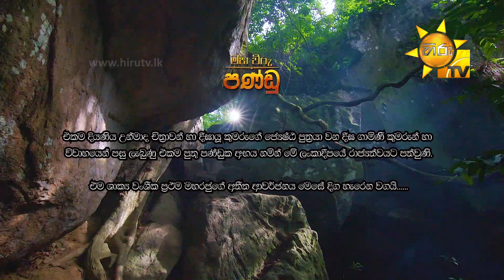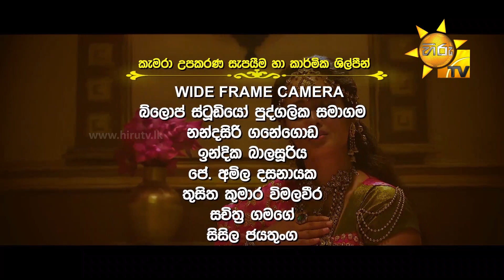Maha Viru Pandu | Episode 168 | 2021-02-11